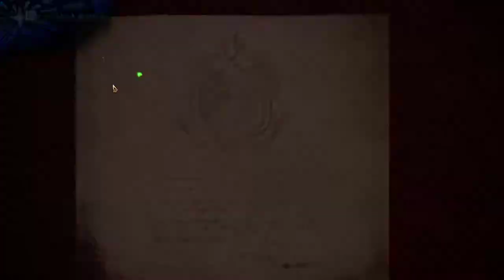【繁星】MHWI 魔物獵人冰原 下午 2020 1 26【6】